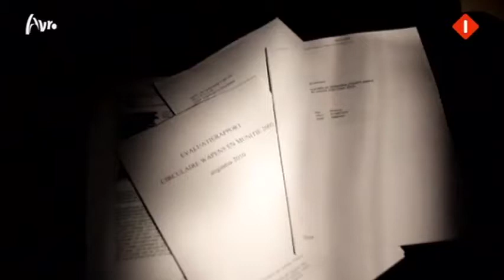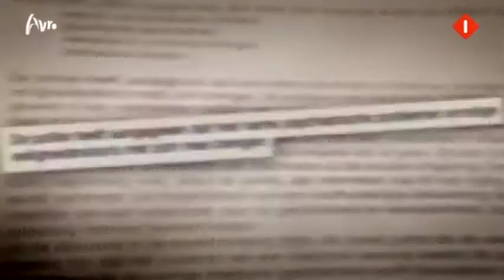EenVandaag: Minister hield rapport over fouten bij wapenvergunningen